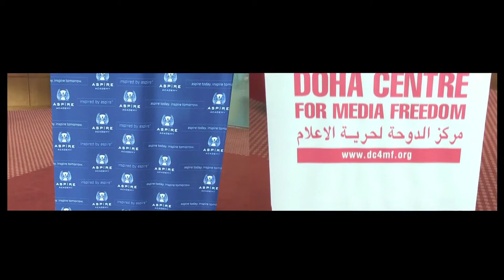Aspire Academy signing MOU with Doha Centre for Media Freedom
Aspire Academy is coming along with Doha Centre for Media Freedom to support its initiative Media & Information Literacy. The two parties sign MOU to collaborate on mutual cooperation for media development for Aspire Academy students. Watch our exclusive report!